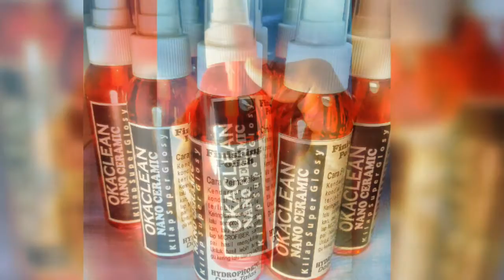OKACLEAN NANO CERAMIC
Solusi mobil tetap KINCLONG, walau diterpa panas dan hujan, cukup poles OKACLEAN NANO CERAMIC...
Murah meriah hanya IDR.50K/btl isi 100ml (blm ongkir)
Beli 4 botol gratis Lap Microfiber